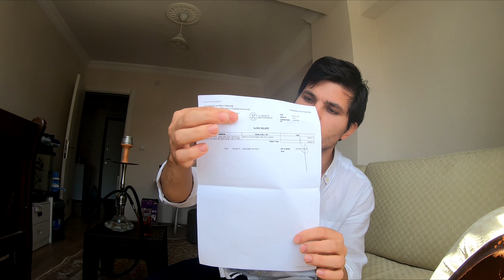Bir Drone Hikayesi - Göz Altina Alındım 👮‍♂️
İdari Cezadan Sonra SGM Ceza Yazmazsa Bana
291 TL İdari Ceza ile Yolumu Devam Ederim :D